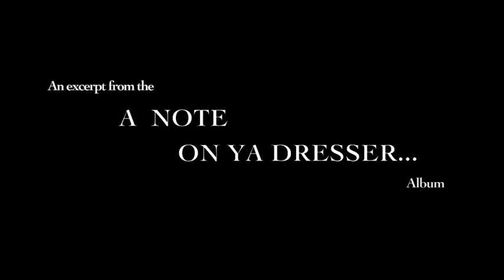Salutation Off The Forth Coming EP " A Note On Ya Dresser "... This My City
This Is The Introduction " Salutation " Off My Forth Coming EP " A Note On Ya Dresser " .This My City This Is Like The Description Of What To Expect Its A 24 Bar Freestyle That Gets The Listener Back In The Time Frame Of NYC Hip Hop Music. Lets Take It Back To The Lyrics